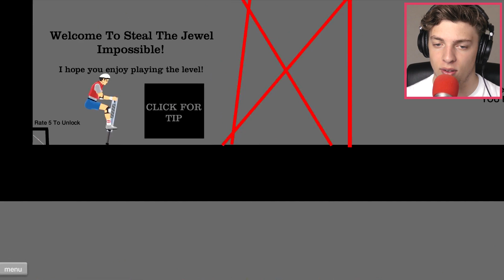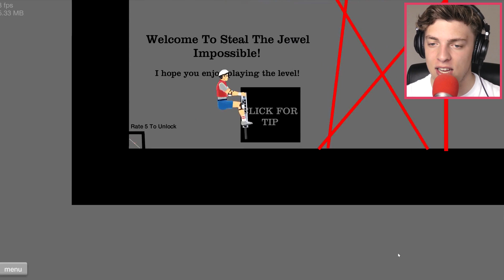THE LAST EPISODE!?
• MERCHANDISE!

• Credits
Intro: